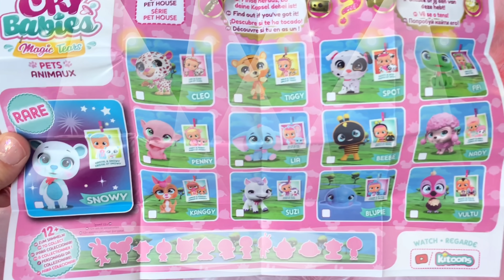Cry Babies Magic Tears Pets!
Thank you so much Cry Babies, IMC Toys and Chizcomm for sending us these AMAZING Cry Babies Magic Tears Pets!

Hello everyone!
Also turn on our notifications 🛎so you know when we upload a new video!